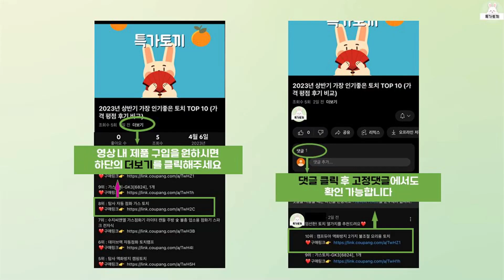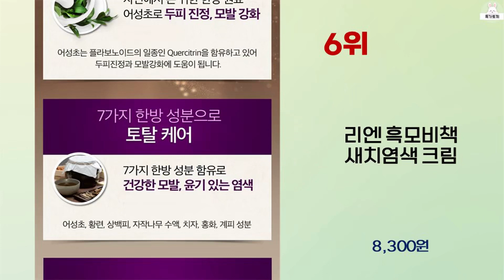2024년 상반기 가성비 좋은 새치염색약 BEST 10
2024년 상반기 가성비 좋은 새치염색약 10가지를 소개해드립니다.

10위 : 미쟝센 샤이닝 에센스 새치전용 염색제

9위 : 다슈 컬러 패스트 체인지 새치전용 염색제

8위 : 다슈 컬러 패스트 체인지 새치전용 염색제, 흑색, 2개

7위 : 다슈 컬러 패스트 체인지 새치전용 염색제, 흑갈색, 2개

5위 : 제이숲 프로페셔널 커버업 새치 염색 300ml, 블랙, 1개

4위 : 미쟝센 샤이닝 에센스 새치전용 염색제

3위 : 사이오스 올레오 프리미엄 새치커버 염모제, 4N 리치 초콜렛,

2위 : 미쟝센 올뉴 쉽고 빠른 거품염색 80g

1위 : 사이오스 NEW 올레오 크림 프리미엄 헤어 컬러 염모제, 1B크

 감사합니다